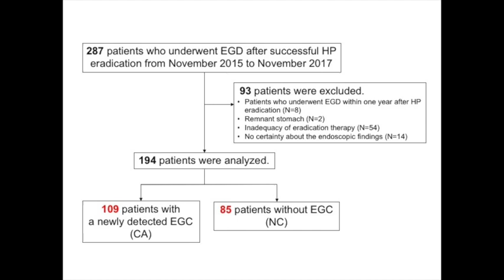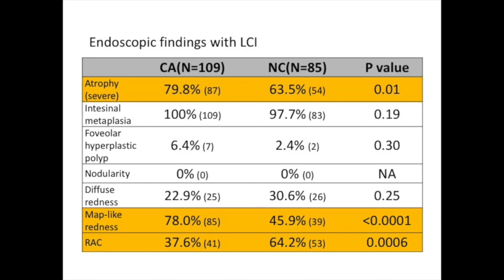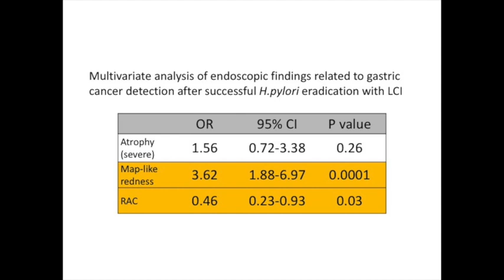2019 November Author Interview-Atsushi Majima and Osamu Dohi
Drs Atsushi Majima and Osamu Dohi discuss their article, "Linked color imaging identifies important risk factors associated with gastric cancer after successful Helicobacter pylori eradication" from the November issue.